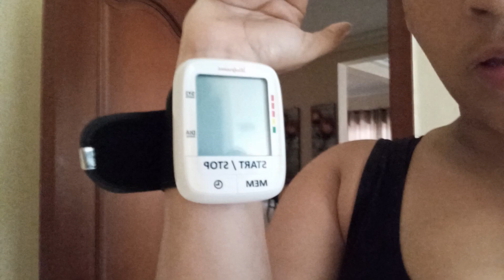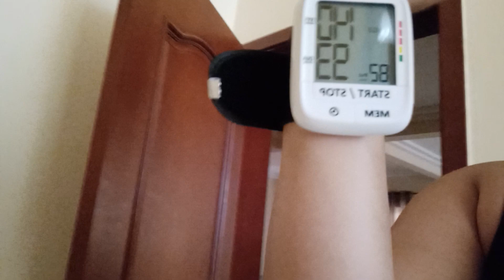The Gambian effect on my blood pressure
I stopped taking my blood pressure medication because of how it makes me feel so here is the first reading after a few days in The Gambia